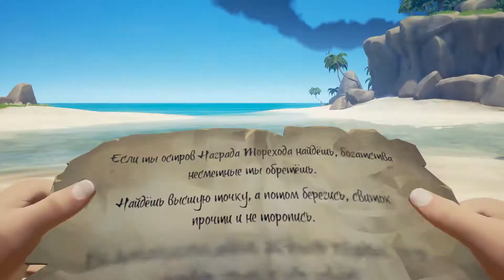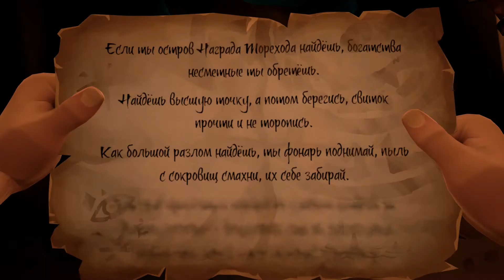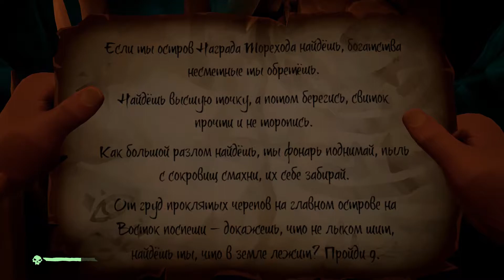Sea of Thieves #10 Кладоискатели!